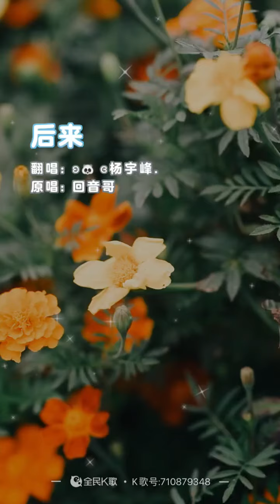后来，全民K歌2022，楊宇峯。